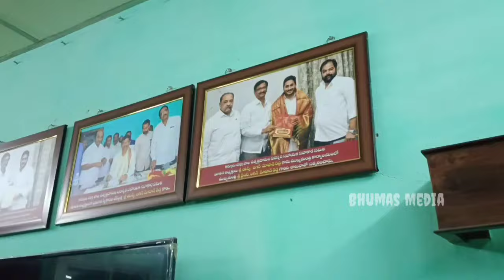త‌న మామ‌కు వార్నింగ్ ఇచ్చిన అఖిల ప్రియా | Akhila Priya Warning| TDP | Nandyal greatandhra.com